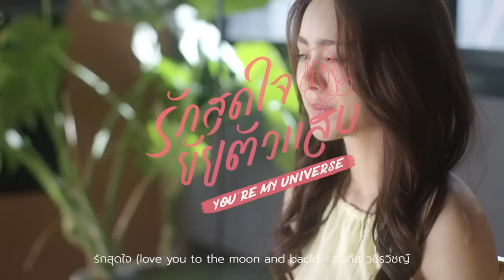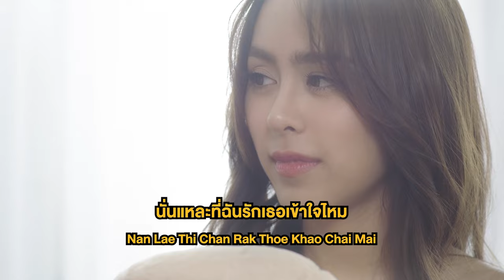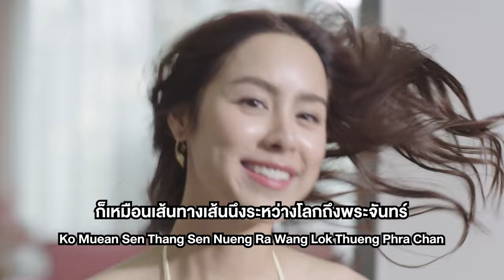รักสุดใจ (love you to the moon and back) Ost.รักสุดใจยัยตัวแสบ | ออกัส วชิรวิชญ์ | Official Karaoke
รักสุดใจ (love you to the moon and back) Ost.รักสุดใจยัยตัวแสบ

ศิลปิน : ออกัส วชิรวิชญ์  August Vachiravit
คำร้อง : มณฑวรรณ ศรีวิเชียร Montawan Srivichien
ทำนอง : เรืองกิจ  ยงปิยะกุล  Ruengkit Yongpiyakul
เรียบเรียง : บุรินทร์  สุภัครพงษ์กุล Burin Suparkarapongku

ถ้าเธออ่อนไหว อยากจะร้องไห้ออกมา
ต้องเสียน้ำตา  เมื่อเธอเสียใจ
ฉันก็จะอยู่ กับเธอให้ผ่านพ้นไป
คอยอยู่ใกล้ๆ  ฉันจะไม่ทิ้งกัน

*ถ้าเธออ่อนล้า อยากจะพักจะหลบไป
หนีให้ไกลๆ ปล่อยใจสักวัน
ฉันก็จะไป  ที่ไหนก็ไปด้วยกัน
ห่วงใยเธอทุกๆ วัน ฉันรักเธอเสมอ

**หากจะถาม ว่าฉันรักเธอขนาดไหน
ระยะทางไกลมันประมาณเท่าไหร่  มากมายแค่ไหนกัน
ก็เหมือนเส้นทางเส้นนึงระหว่างโลกถึงพระจันทร์
ทั้งไปและกลับ นับมารวมกัน
นั่นแหละที่ฉันรักเธอ เข้าใจไหม

(ซ้ำ */**)